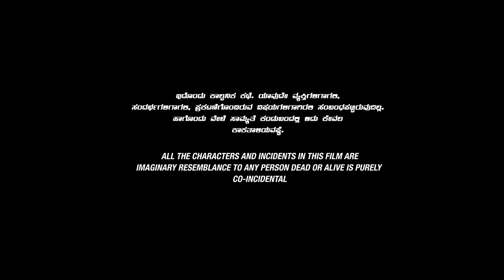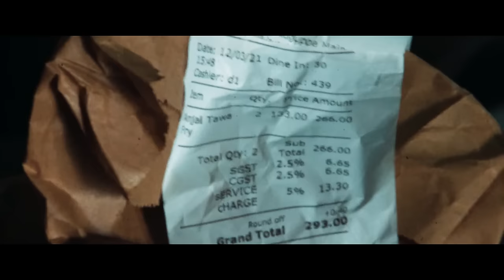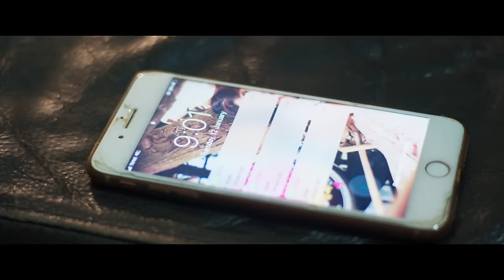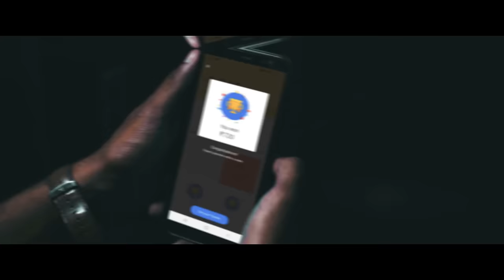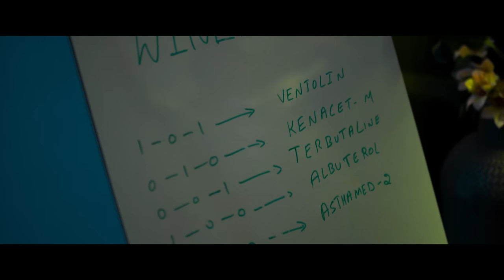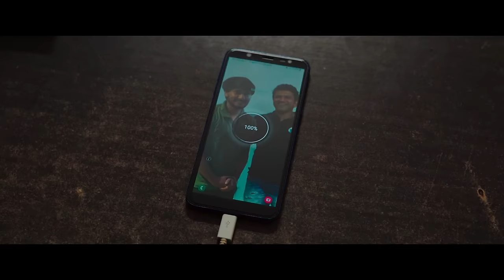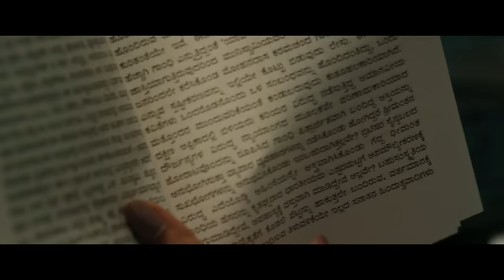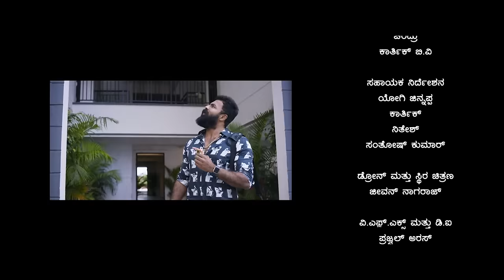WOW: World of Windows - Kannada Full Movie | Arjun Gowda, Aishwarya Sindogi, PD Sathish Chandra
The lives of three residents of an apartment complex and a delivery boy get entangled with each other as they find themselves in an unusual situation. Soon, a dead body gets added to the mix.